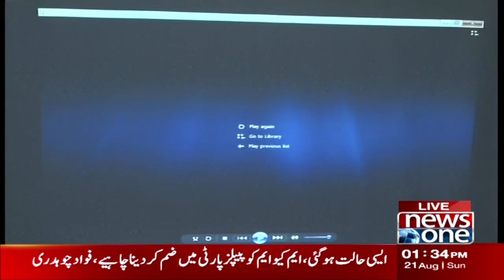PTI Leader Fawad Chaudhry's Press Conference | NewsOne | 21 August 2022